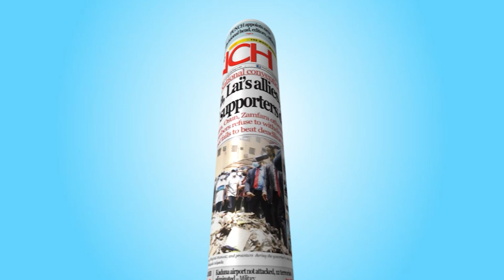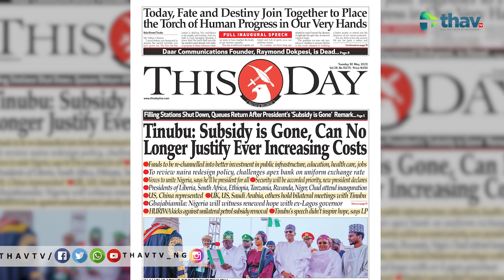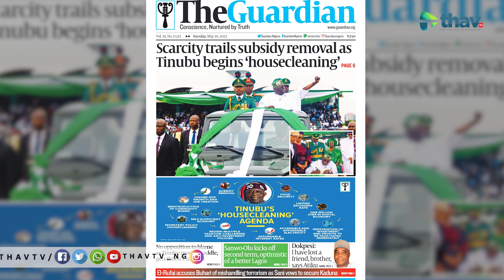Tinubu Begins Housecleaning || Fuel Scarcity Returns